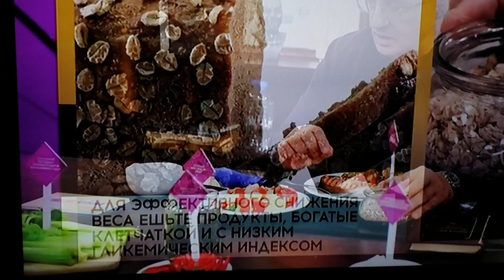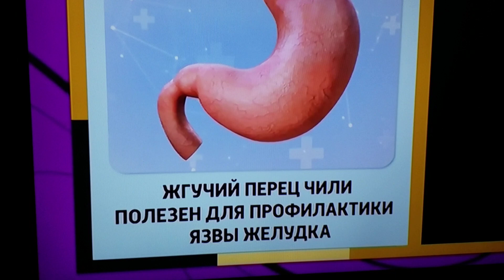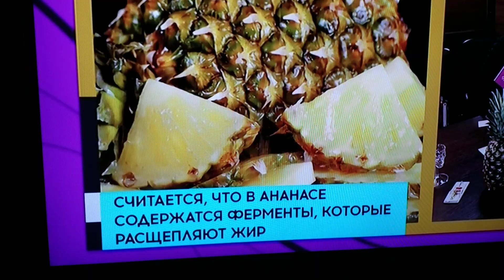17 февраля 2024 г. ● 945.770 просим. ☕ ● ДОКТОР МЯСНИКОВ. PAI-54.